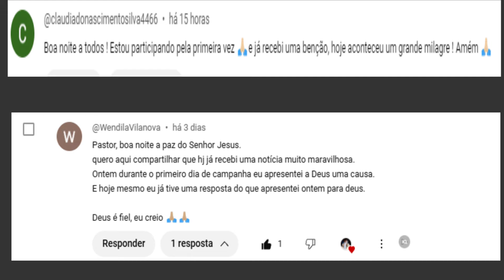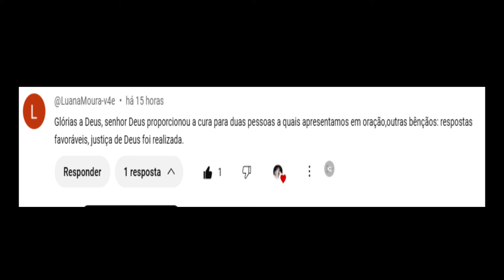ORAÇÃO MILAGRE URGENTE - CAMPANHA PORTAS ABERTAS #23 Dias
🎤 CURSO  DE ORATÓRIA: VIDEO AULAS / E-BOOKS E BÔNUS EXTRA

🙏🏼 Vou orar por você e sua família
🙏 Envie esse Devocional e  Oração para 7 Pessoas

HORÁRIOS:
✔️ DEVOCIONAL DIÁRIO: 00:00H
✔️ ORAÇÃO DA FÉ: 18H AO VIVO NO CHAT ONLINE

⏰Receba todos os dias os Devocionais e Orações
GRUPO OFICIAL DO WHATSAPP DEVOCIONAL DIÁRIO:

⚠️ Atenção Evite reivindicações © .